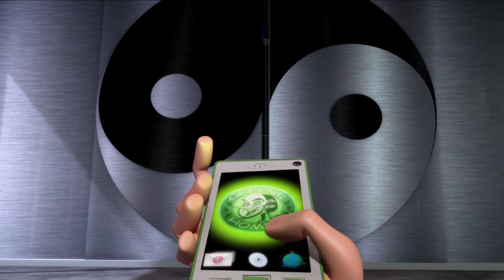NORMAND DU NORD [Norm] - Bande annonce VF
Chassés de leur maison en Arctique, un ours polaire nommé Norm et ses trois amis lemmings se retrouvent à New York où Norm va devenir la mascotte d'une société responsable de son départ d'Arctique